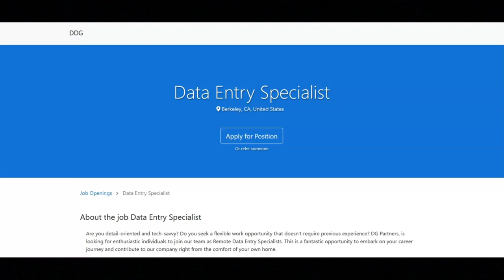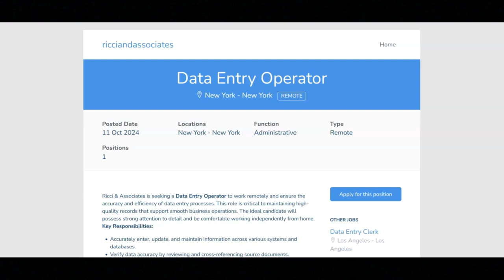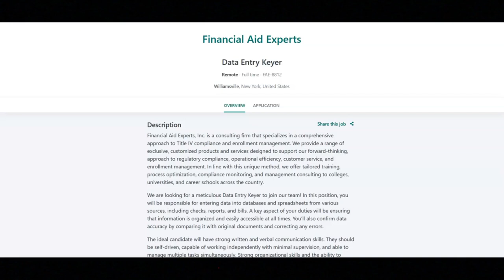Data Entry Remote Jobs/Flexible Work Schedule/No Phone Calls/ No Customer Service/No Degree Required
In this video I share remote data entry job opportunities. If you are interested in date entry remote work from home jobs then I recommend that you watch this video.